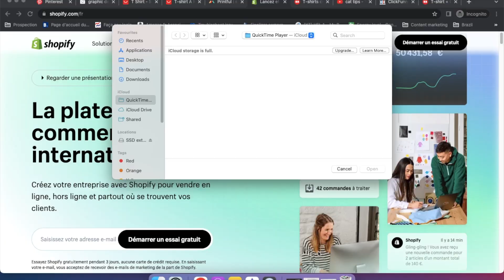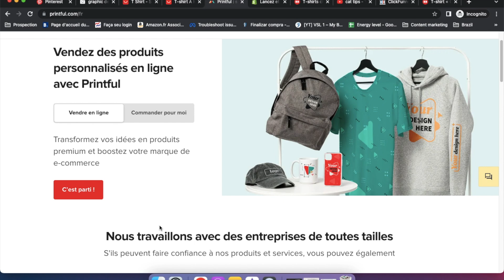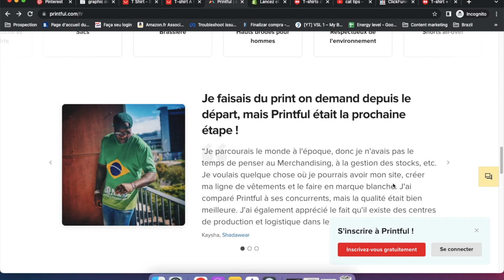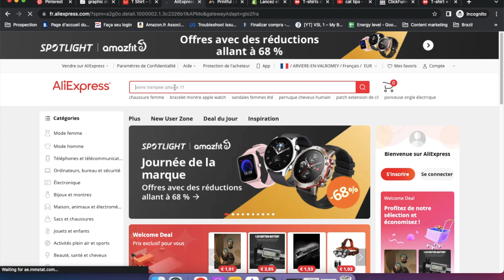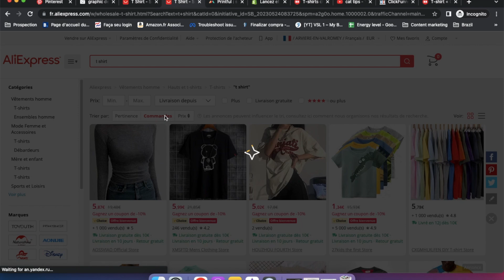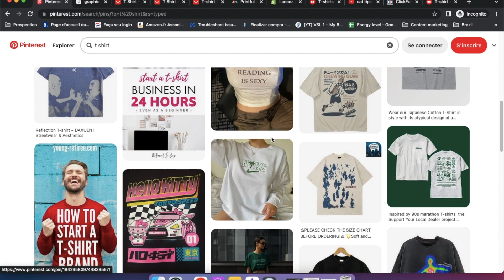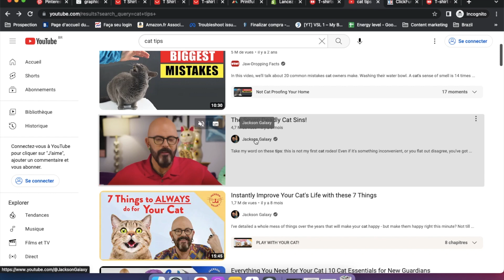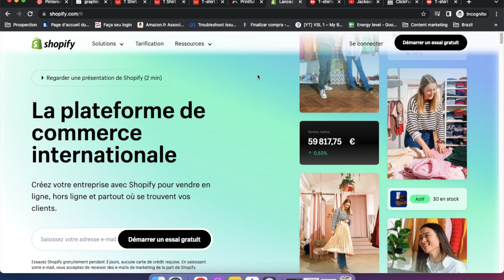Comment Gagner De L'Argent Avec Printful En 2024 (Argent En Ligne)